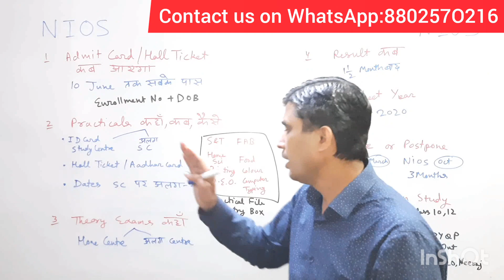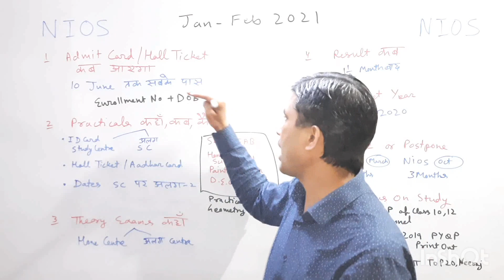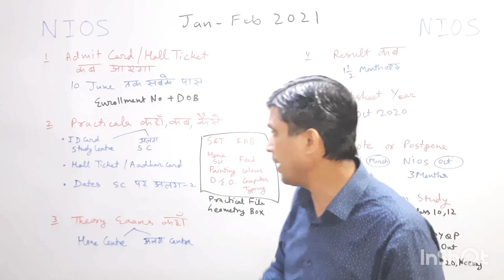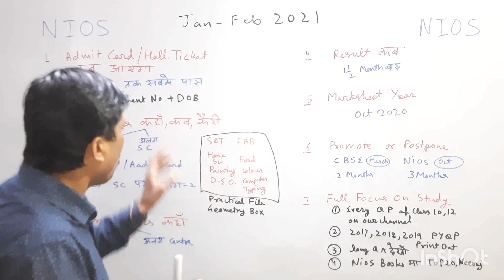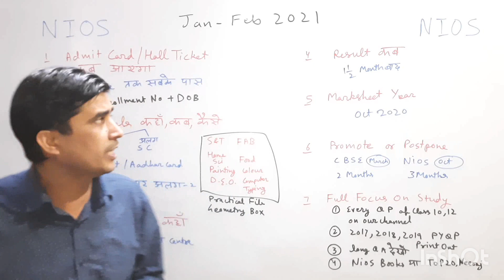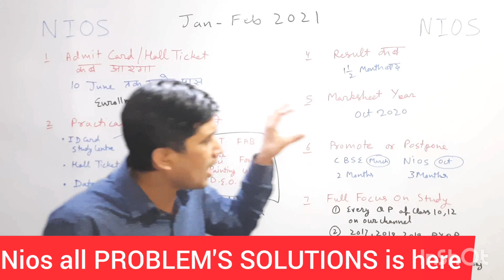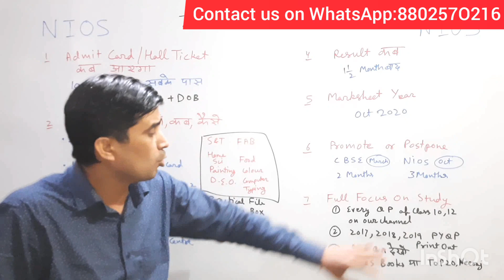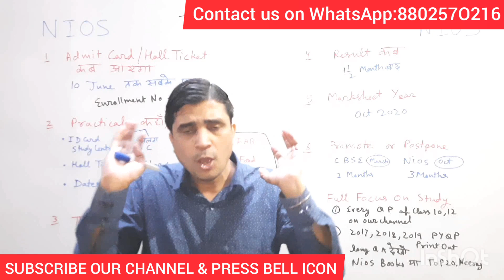Nios Jan Feb 2021exam,Nios अधिकारी ने क्या कहा,Exam होंगे Cancel या Postpone,Practical कब कहां कैसे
■ Nios october
■ Nios october exam
■ Nios
■ Nios news
■ Nios result

■ Nios october
■ Nios october exam
■ Nios
■ Nios news
■ Nios result